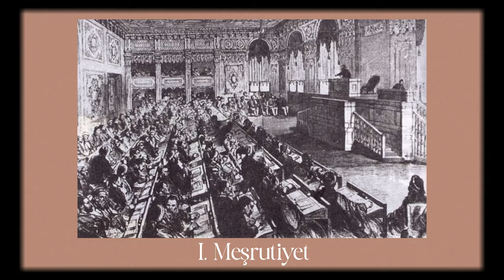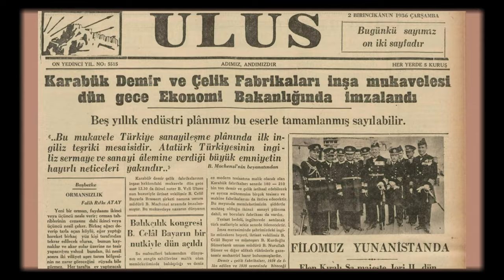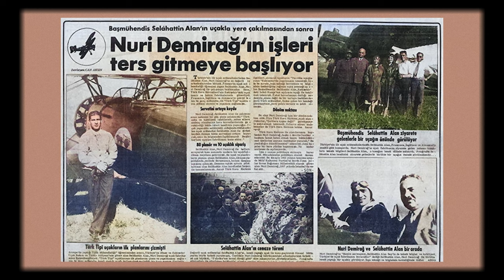'Yerli Elon Musk' ile Tanışın: Nuri Demirağ'ın Efsane Hikayesi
Türkiye'nin ilk sanayici ve havacılık girişimcilerinden Nuri Demirağ kimdir, soyadını Aratürk'ten nasıl aldı, hangi uçakları üretti? Nuri Demirağ ve Vecihi Hürkuş neler yaşadı? Türk havacılık tarihinin en önemli isimlerinden birinin hayat hikayesine yakından bakıyoruz. İyi seyirler!